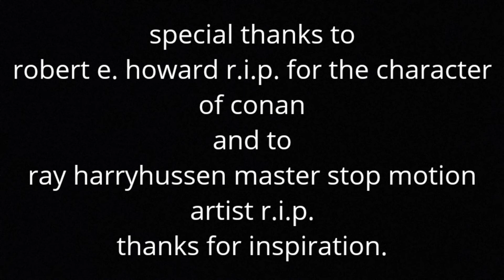Conan the barbarian legendary heroes action figure stop motion part 4